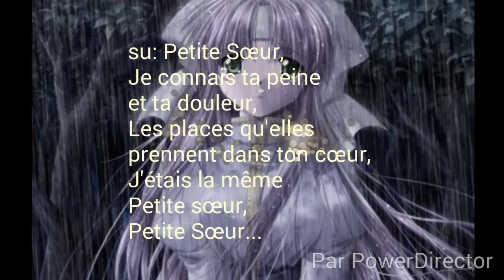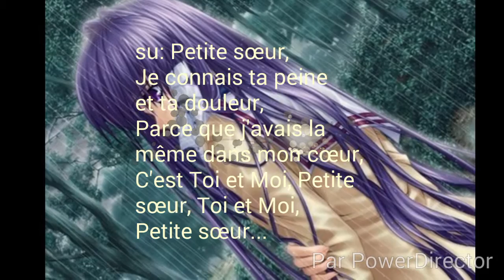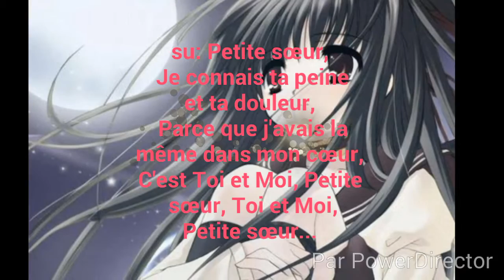[A-S] petite soeur